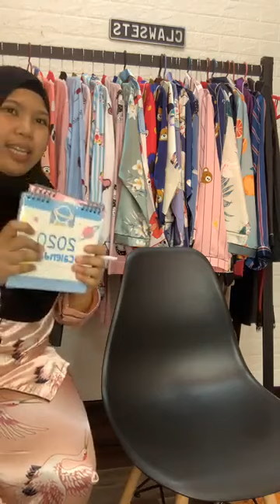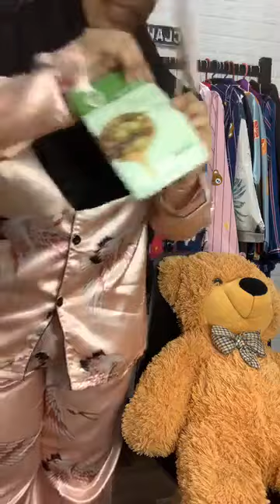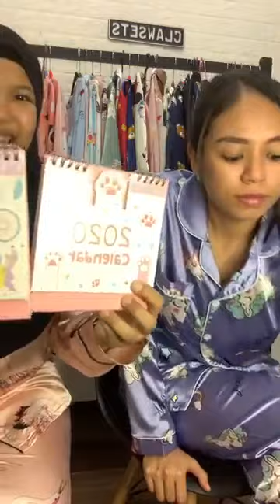Clawsets Live from Clawsets Pajamas Studio - 3 january 2020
Soft & comfy Satin Pajamas.

Ready stock Satin Pajamas Collection
🐱 Satin Pajamas Size s - 5xl 🍓
MATERIAL : Satin ❤
AVAILABLE : Limited design and color